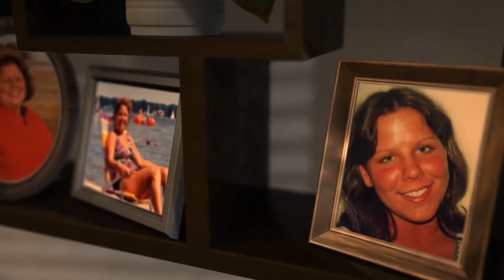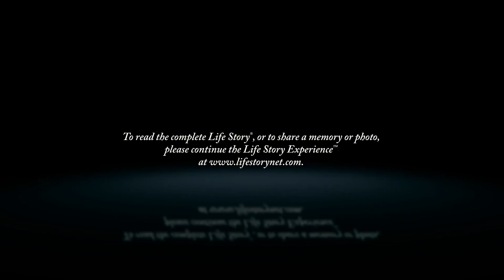Debra Heys - Life Story Digital Video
Life Story Funeral Homes present the life of Debra Heys of Walker, MI. To read the obituary of Debra Heys, to read the full Life Story, or to leave a memory or comment, please